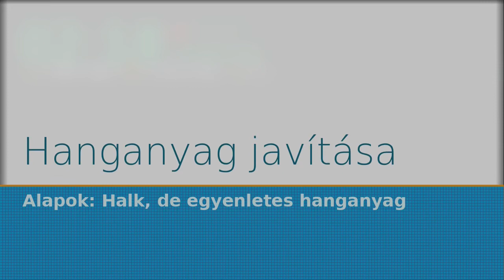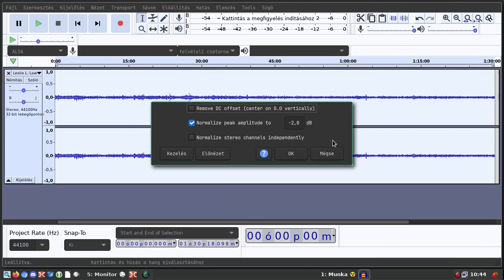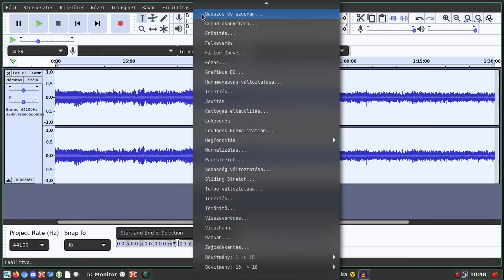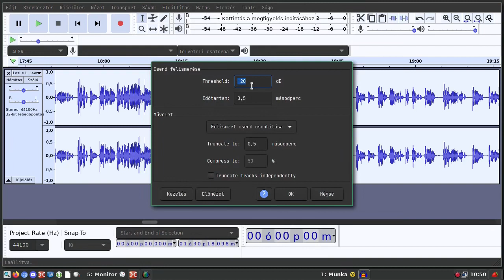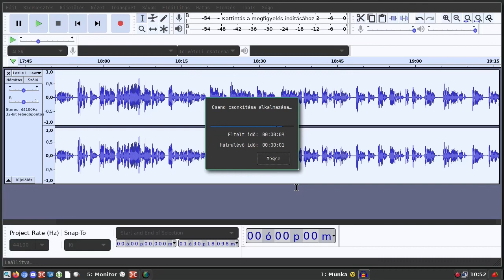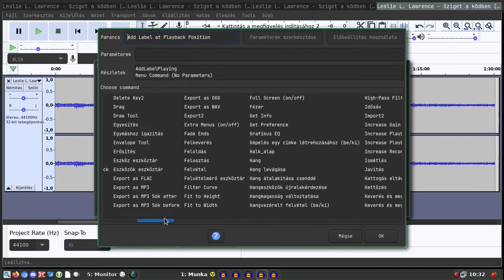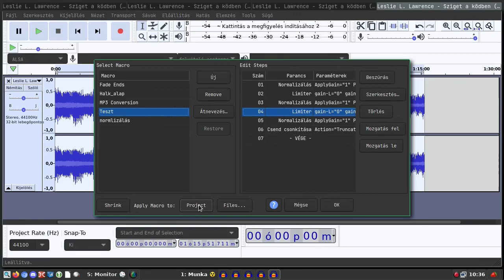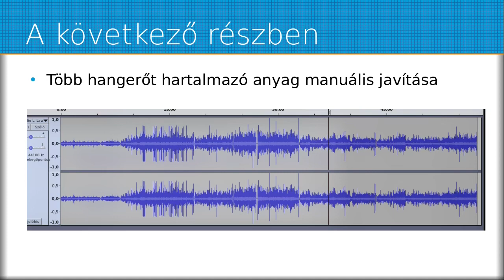Mit tegyünk, ha halk a hang?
A mai Magyar Linux Videóban az audio, azaz hanganyag javításával foglalkozunk. A mini sorozat második részében a halk, alig hallható hangot javítjuk. A használt program, az Audacity akár Linux, akár Windows környezetben elérhető.

Jó Linuxozást!